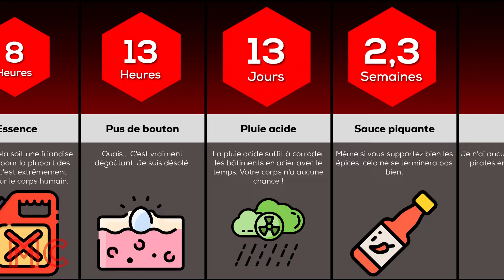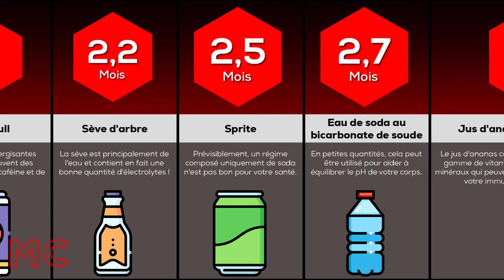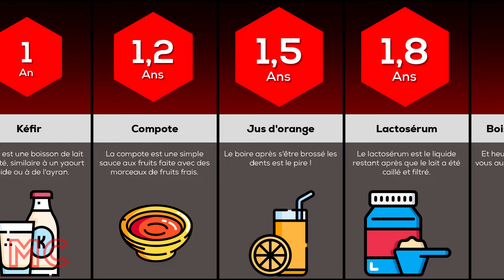Comparaison : Combien de temps peut-on survivre en ne buvant que du ___ (3ème partie)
Que se passerait-il si vous buviez du CIMENT ? Eh bien, rien de bon. Mais combien de temps pourriez-vous vivre en ne buvant que du SANG humain ? Ou de l'eau de piscine ? Existe-t-il quelque chose qui vous permettrait de survivre pendant un certain temps ? Regardez cette vidéo pour découvrir les durées de survie de différents liquides, des plus mortels aux plus sains.